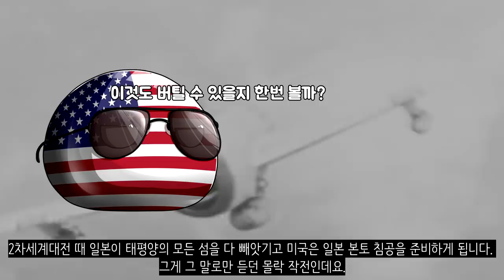일본 1억총옥쇄?_일본의 마지막 저항 결호작전!_[센서 스튜디오]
[ BGM ]
영상 내 BGM : deer